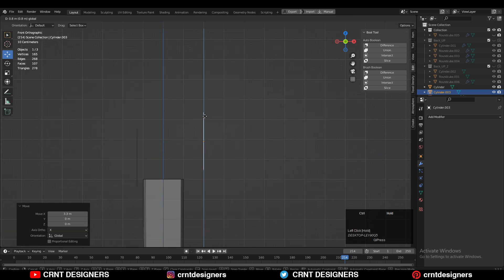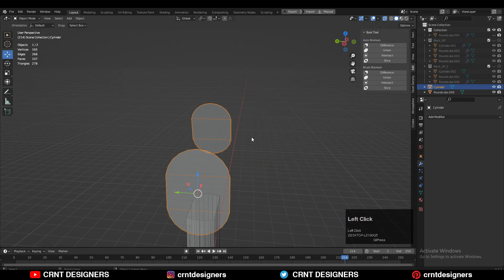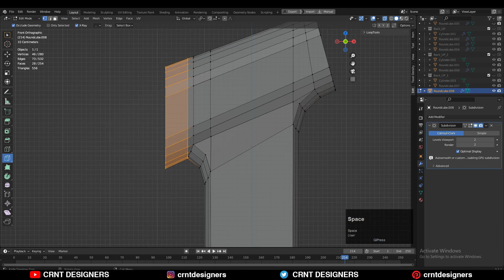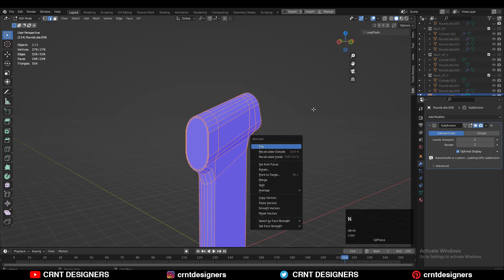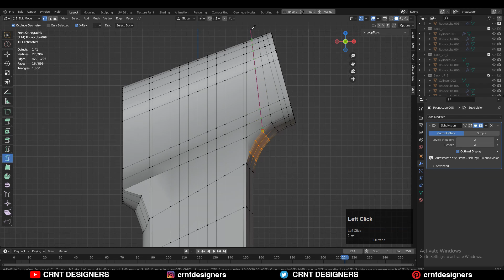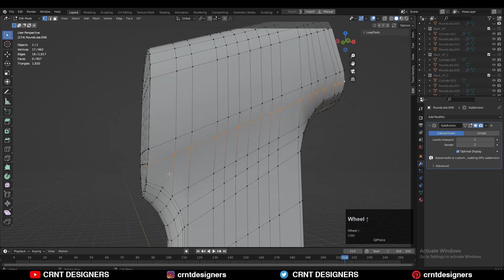Blender Hard Surface Modeling _ Blender Subdivision Surface Modeling _ #02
ABOUT US

 ú . ___________